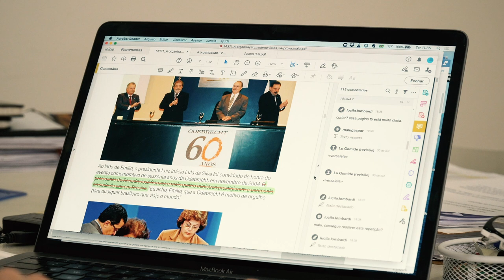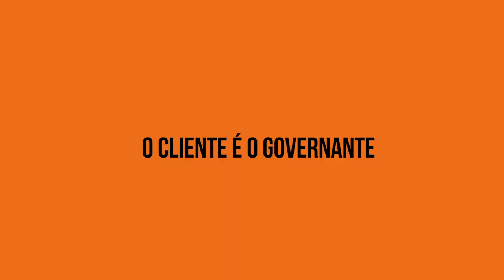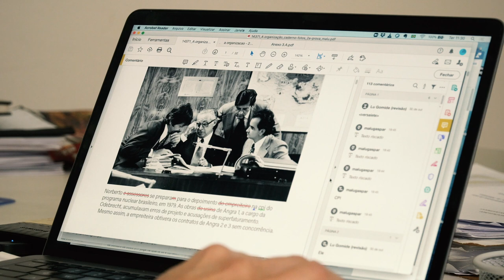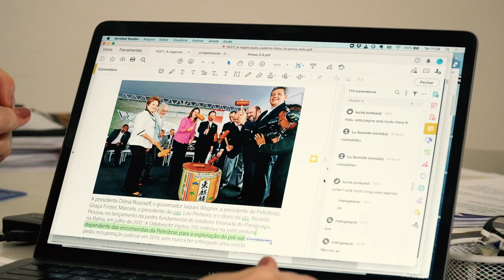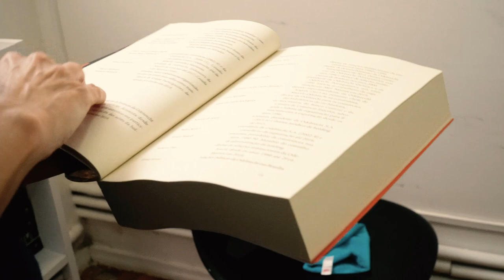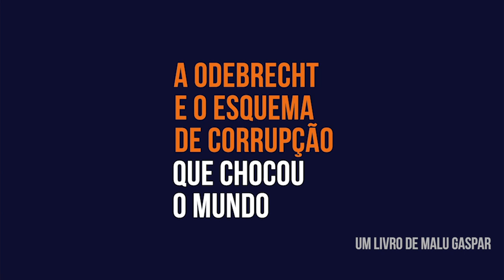Por dentro de “A organização: A Odebrecht e o esquema de corrupção que chocou o mundo”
Neste vídeo, Malu Gaspar nos conta sobre os bastidores da escrita de “A organização”.

A autora cita a reportagem que a levou a escrever a obra, comenta alguns dos documentos mais importantes para o processo de apuração — como a “TEO” (Tecnologia Empresarial Odebrecht), espécie de “bíblia” do conglomerado —, além de revelar um pouco do modus operandi da Odebrecht.

“A organização” é resultado de um trabalho que durou mais de três anos, período em que Malu entrevistou centenas de fontes e reuniu mais de 300 pastas com petições, inquéritos e documentos em que os executivos revelam as histórias da organização.

📚 Livro já está disponível nos formatos físico e e-book

🎥: Laura Liuzzi